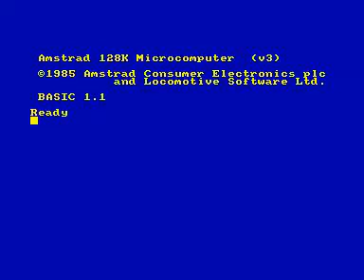new arcade 3 intro & menu for Amstrad CPC